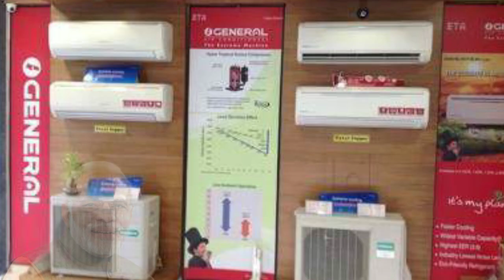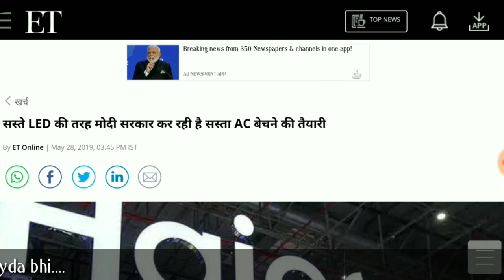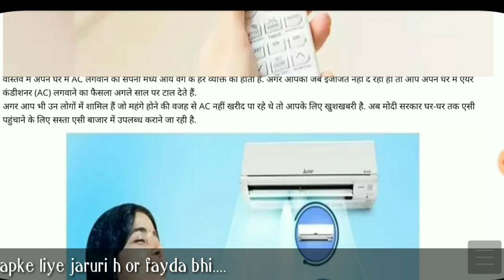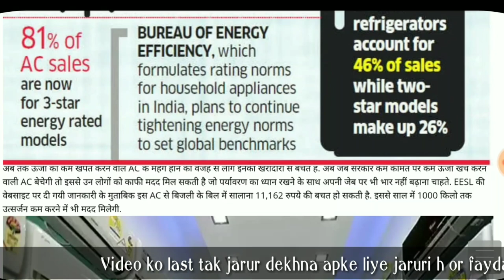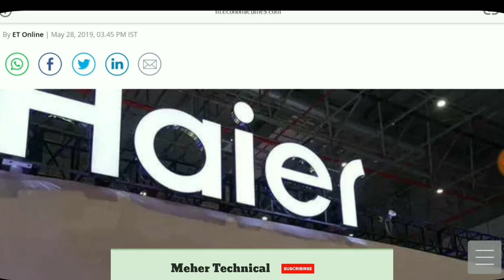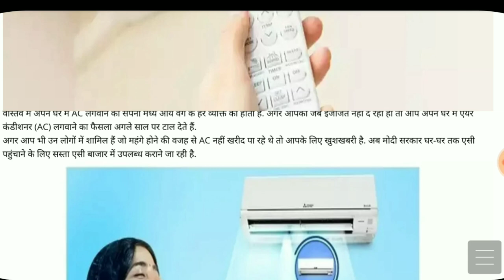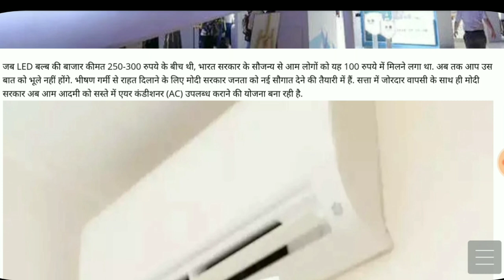Modi Sarkar AC Yojana Hindi 2019 New Scheme ll मोदी सरकार AC योजना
* Cheap & Best Budget microphone- Only Rs. 785/
* Cheap & Super Budge microphone- with discount Only Rs.199/

About this Video:- Hello doston aaj Kaya video aapke liye bahut hai jaruri ho sakta hai. Aaj ke is video mein hum baat karenge Modi ji ne Jo elaan Kiya hai har pariwar ko ek ek aisi milega vabhi 22 to 30 percent discount. yeah video bahut important hoga aapke liye ismein bataya Gaya hai agar aapke ghar mein aisi nahin hai bahut garmi hai light hai to ja video mein main aap aap jaan jayenge ki AC ke liye kaise registration karenge aur Modi ji ne Jo elaan kiya tha har Ghar ko AC milega hua baat nahi bataunga to video ko last Tak jarur se jarur dekhna.

Solved queries-
1) Modi Sarkar AC Yojana Hindi 2019 New Scheme
2) मोदी सरकार AC योजना
3) Modi new scheme 2019 AC
4) Modi sarkar yojana
5) ISI Modi Sarkar 2019 Hindi
6) Modi yojana Hindi 2019
7) Modi ji AC price India
8) how to registration to get AC Modi Sarkar Hindi 2019
9) AC ke liye kaise registration Karen Modi ji scheme 2019

About this Channel:- Dosto Is channel par roj ek Technical or ek PUBG game ka video upload karne ki kousi karta hun. Aapko sahi samay par sahi information pahunchane ka thodi kousi karta hun, Agar apko mere video achhe lagte hain to please is channel par jude rahiye. Thank U dosto (God)